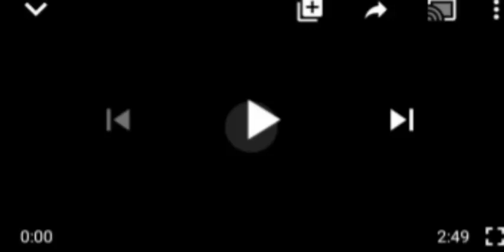NIGERIAN ÃRMY COMMANDER TELLS TROOP TO 'K1LL ANYONE SEEN' IN OGUTA, IMO THAT GOT PEOPLE TALKING.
Nigerisn Ãrmy#Imo